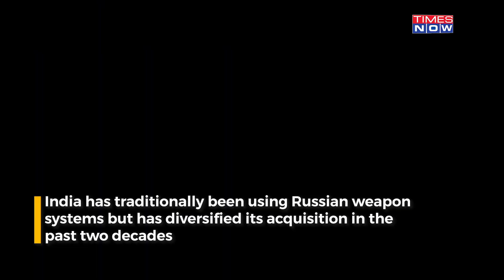India Plans To Boost Navy With More Harpoons, Klubs, To Go Shopping In Russia, US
India seeks to purchase missile systems from both Russia and the US for about USD 200 million at a time when the US and Russia are at odds over Ukraine. The Indian Navy has proposed purchasing more than 20 Klub anti-ship cruise missiles from Russia as well as equipment for the American Harpoon anti-ship missile system